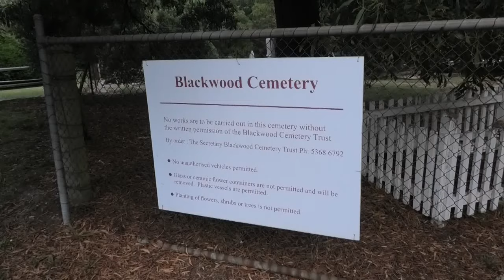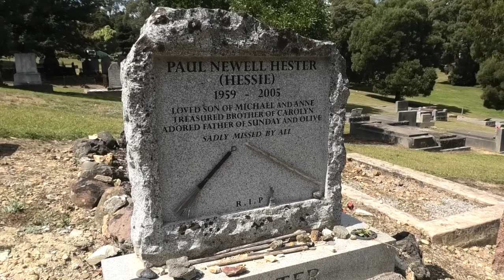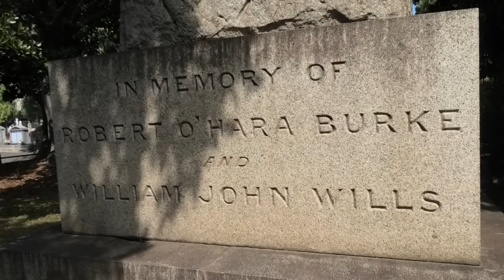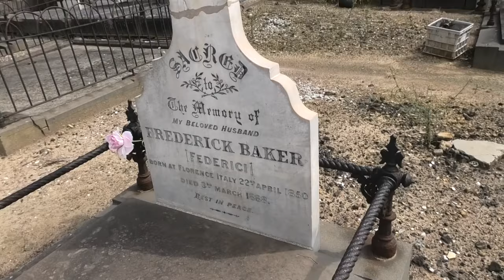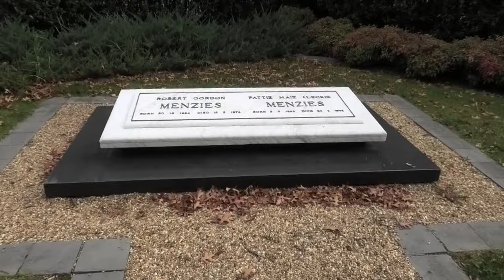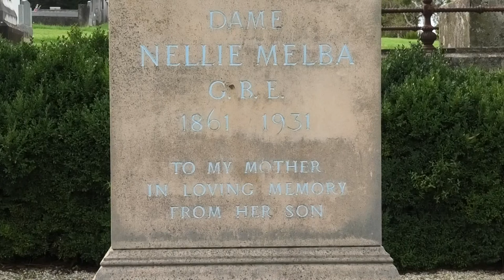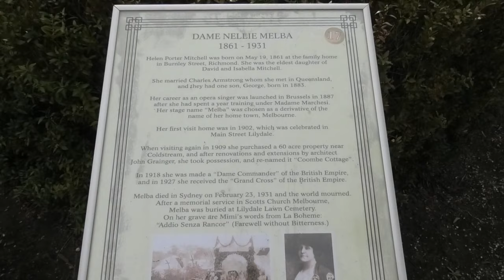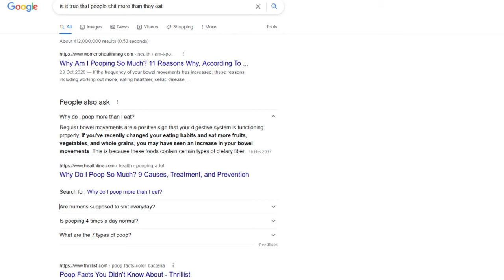Celebrity Graves in MELBOURNE - Part 2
I continue my trek through the Cemeteries of Melbourne where I visit
Paul Hester (Blackwood)
Walter Lindrum
Burke and Wills
John King
Frederick Federici
Malcolm Fraser
Sir Robert Menzies
Harold Holt
Dame Nellie Melba
Peter Brock

Presented, edited by Paul Hagl